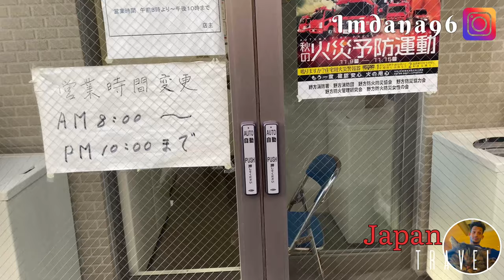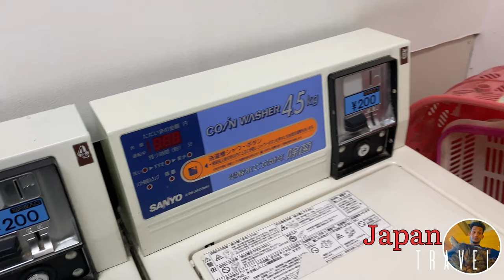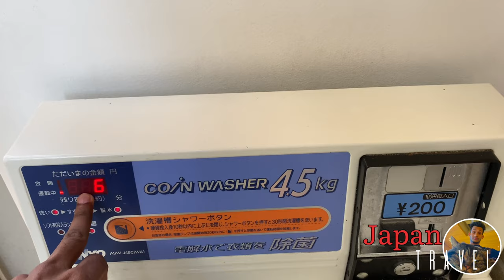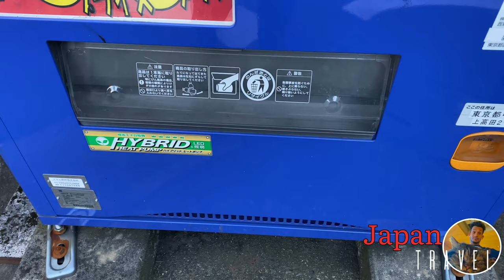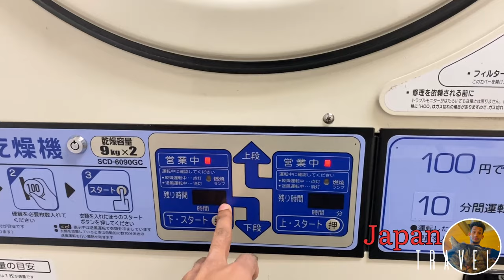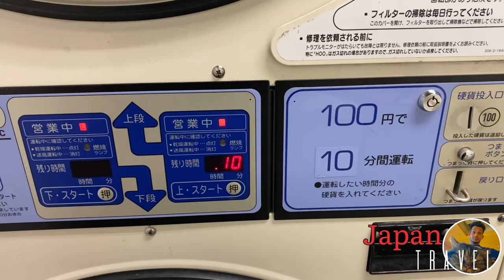How to do coin laundry in japan | Japanese coin laundry | විනාඩි 10 න් රෙදි වේලගමුද? 🧺🇯🇵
Hey friends
This video is about:- How to do coin laundry in japan | Japanese coin laundry | විනාඩි 10 රෙදි වේලගමුද? 🧺🇯🇵

✅  Japanese, “coin laundry” is the popular name for a laundromat, since it is an easy term meaning “doing laundry using coins.” Coin laundry is commonly used by many types of people, such as housewives, students, workers, and the elderly. You might even see other travelers in there!
✅These people might use it because they don’t have their own washing machine at home, they are staying at a hotel that doesn’t offer affordable dry cleaning services, or they wash things that are too big for their home washer such as large blankets.
✅Many people clearly make use of coin laundries since there are many of them available all over Japan

🧺Before you go, make sure you have the following items, as having them on hand will make the experience much easier:

    🪙A basket to keep your clothes in
    🪙Laundry detergent
    🪙Plenty of 100 yen coins

📖✈️Japanese lesson🇯🇵
1.)coin randori-කොඉන් රන්දොරි-රෙදිසෝදනමැශිම
2.)coin -කොයින්- මාරුකාසි
3.)fuyu-ෆුයු-සීත ඉර්තුව
4.)samui-සමුයි-සීතලයි.
5.)Athathakai-අතතකයි-රශ්නෙයි

📷top vending machines in tokyo japan

⭕️My Gear
📸 canon 80d camera
📱 i phone 11pro
🎥feiyu tech vlog pocket 2
🎙YUNTENG gimble